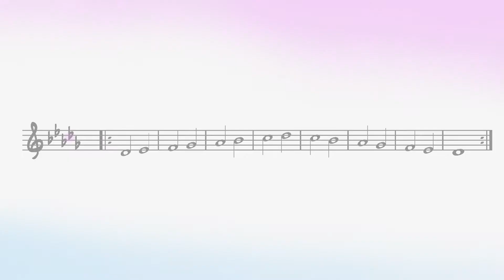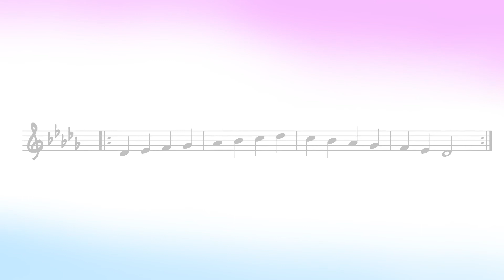D-flat Major 4 – Instruments in B-flat (Cinematic Scales)